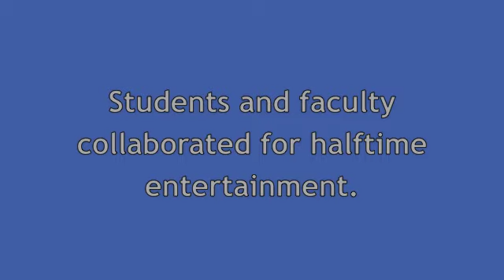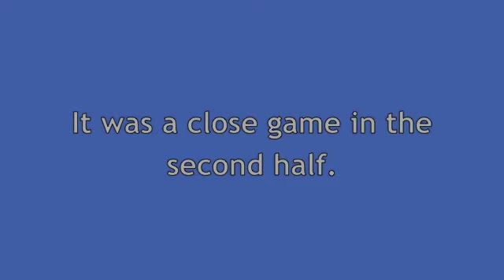FCS Faculty/Student Basketball Game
Faculty and students face off in their annual basketball game during assembly!